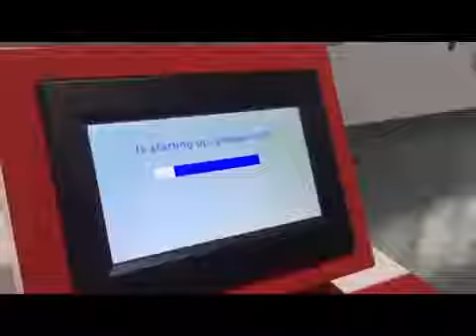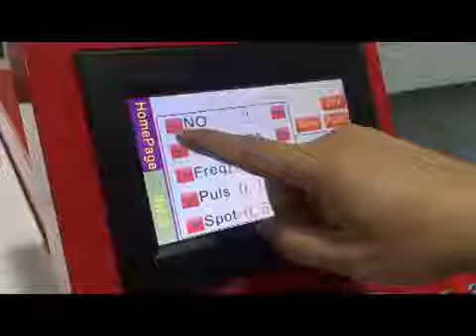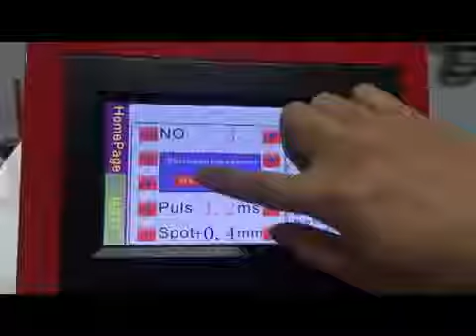Desktop Jewelry Laser Welding Machine Operation Guide OPTIC TECH